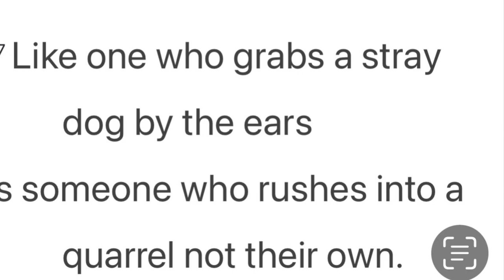Abandoned puppies. Who does that? Heartbreaking.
These precious Great Pyrenees mix pups were dumped on a country back road. We drove by one of the pups who started chasing the car. So we stopped and another puppy showed up out of the bushes. So, my girlfriend and I took the puppies back to her place. They were so thirsty they drank 8 bowls of water. They were starving so they had a good meal. I scanned them for a microchip which their was none. We ran to the feed store and I bought puppy food, vaccinations, wormers and puppy collars. So next they had a bath. We posted on the local Facebook pages to see if anyone was missing these boys. They were extremely thin but so sweet. We finally found a no kill animal shelter to take them. They will keep them until they find loving homes for them. No I can not keep them as I live in a ambulance with 2 dogs already. My girlfriend could not keep them either due to her dogs so this was the best place we could find to keep them safe. Heartbreaking when people dumped dogs.

Marianne Parker
514 Americas Way PMB 7272

Ham Radio call signs:
KE0OLB & KE0OLC

About us: Mike and I retired and bought a Rv and travel coast to coast with our 2 dogs. Trini is a 11 year old Labradoodle and Sam is a schnauzer mix who is 13. Both Trini and Sam came into my animal rescue and we were foster failures as they stole our hearts. Trini was a stray running in a city in California and could not be caught. I went out with my big humane trap and trapped her during the night. She became my devoted service dog as I am a Army veteran.

Our RV:
Rambi the ambulance history as best we know it:
2000 Ford E450 with the 7.3 diesel engine with a PL custom ambo box.
Rambi was in service in Long Island, NY and then sold to Granville, NY as rescue 51. It was then purchased by a gentleman named Peter who worked for the City of Troy, NY. Peter turned it into a tool truck to service all of the fire and ambulance vehicles for the City of Troy, NY. Then we bought it and turned it into our rolling home. Besides doing the interior, we had to put a new transmission in it, which we weren’t surprised was needed. Rambi then got new tires and shocks.
Amazon wish list: